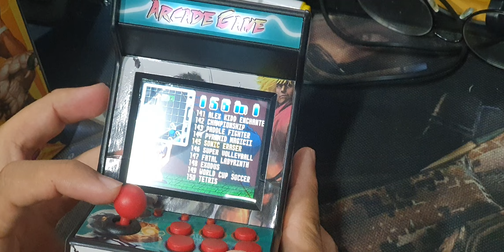Fliperama de Dedo 16bits Nostalgia na Palma da Mão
Link do produto

São mais de 99 Games Nostalgicos 16bits com qualidade excepcional!